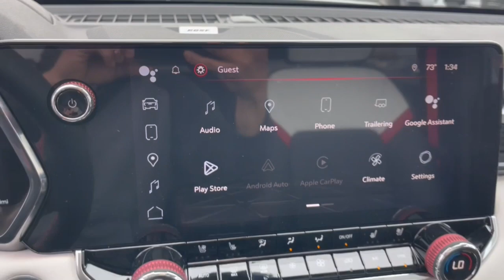2023 GMC Canyon AT4X OH Dublin, Powell, Hilliard, Columbus, Westerville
New 2023 GMC Canyon AT4X available at Ricart Chevrolet Buick GMC located in 2589 Billingsley Rd, Columbus, OH, 43235. Servicing the Dublin, Powell, Hilliard, Columbus, Westerville area.
Please mention the stock GMP1684 when you contact the dealership for this vehicle.